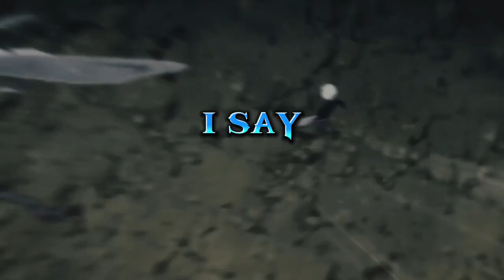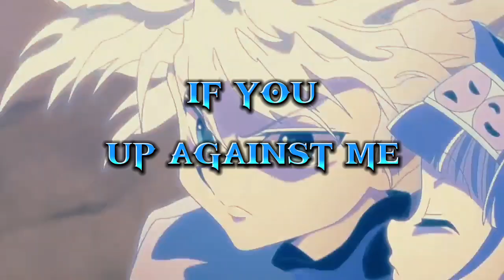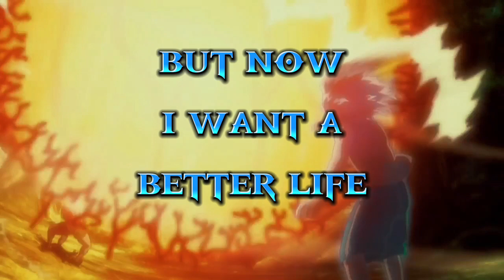Killua Rap | “Lightning” | Blessed J The Sensei ft SleepyModie, Ayothatsmari and D_LeGend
I’ve come back. The song of the year is here. We finally finished the song of the year, The Killua Rap is here. Let’s get this video to huge numbers. TRUST ME, me and these guys worked ABOSOLUTELY HARD ON THIS. But anyway, y’all know the rules as usual. But don’t leave cause the SENSEI IS NOT DONE SLICING. STAY BLESSED!

Killua Rap | “Lightning” | Blessed J The Sensei ft SleepyModie, Ayothatsmari and D_LeGend  [Hunter x Hunter]

Credits:

Chorus: SleepyModie

Verse 1: Ayothatsmari

Verse 2: D_LeGend

Mixed/Mastered by

Blessed J

Thumbnail: SleepyModie

Killua Zoldyck is the deuteragonist of the anime/manga series Hunter × Hunter. He is the middle child of the Zoldyck Family and best friend of Gon Freecss.

He is voiced by Kanako Mitsuhashi in the Japanese version of the 1999 anime and Annika Odegard in the English version, while in the 2011 anime he is voiced by Mariya Ise in the Japanese version and Cristina Vee (who also voiced Bennett (Genshin Impact) and Xingqiu) in the English version.